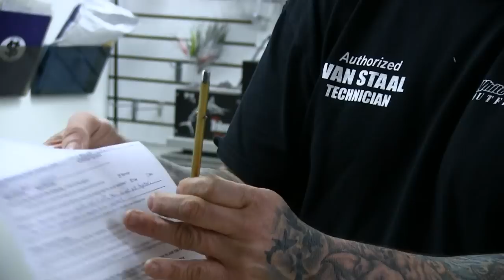Van Staal Reel Technician walks you trough the whole process of servicing your Van Staal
Bert from White Water Outfitters in Hampton Bays, NY talks about servicing your Van Staal, and all the steps they go trough during service